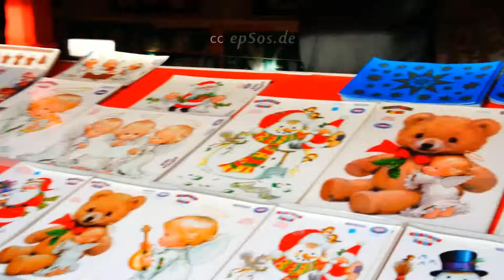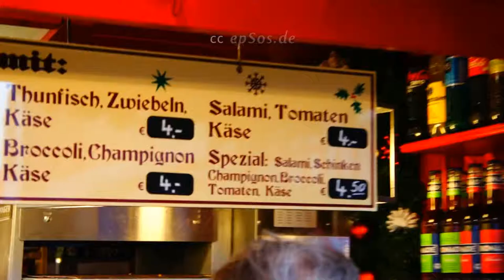Famous Nuremberg Christmas Market in Europe